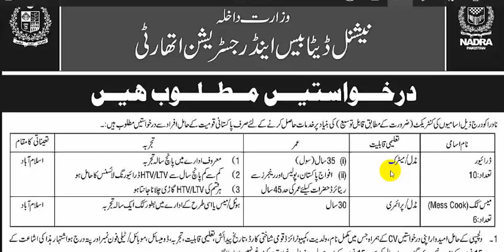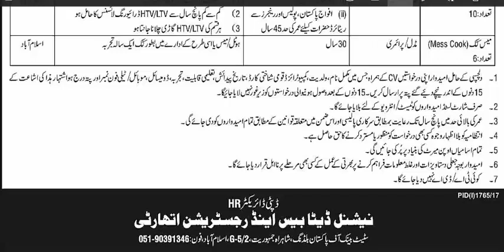Jobs in NADRA for 16+ Posts Drivers and Mess Cook